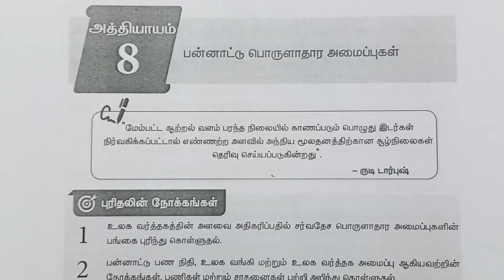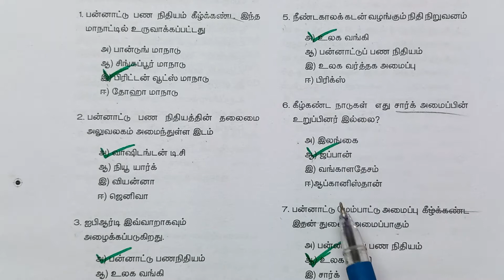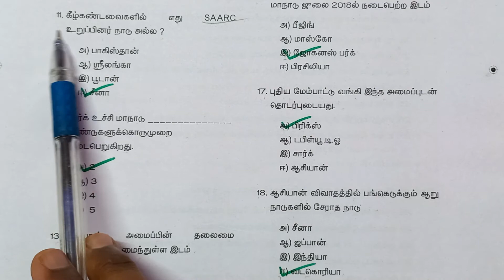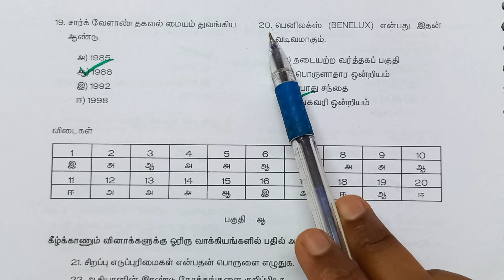8 பன்னாட்டு பொருளாதார அமைப்புகள் book back answers | 12th Standard Economics | Marked in Book